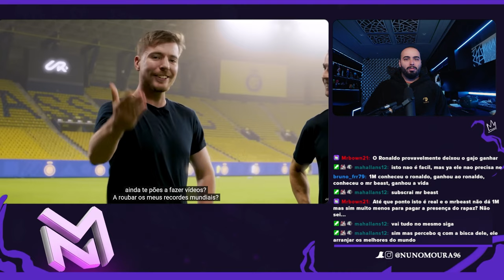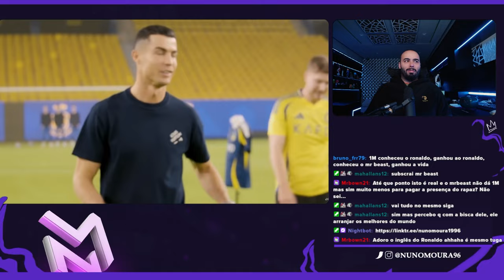NUNO MOURA REAGE A "DESAFIEI O MR.BEAST"